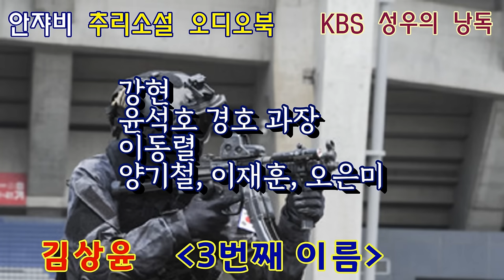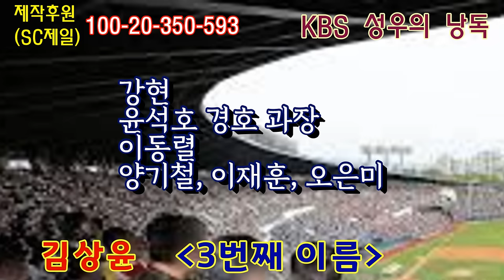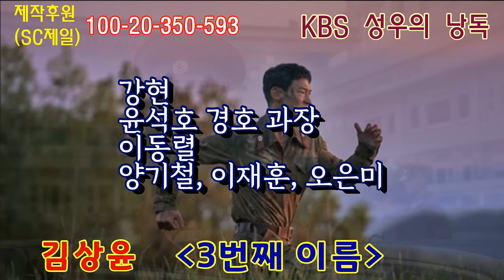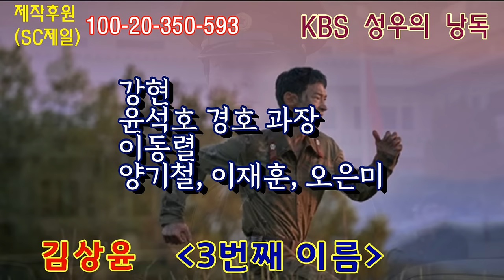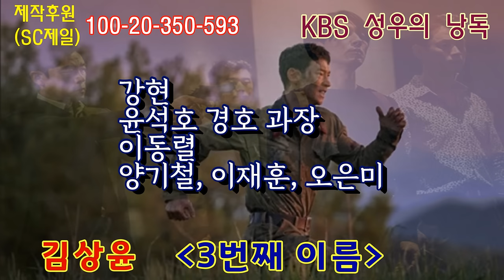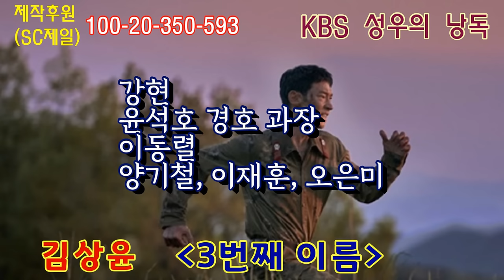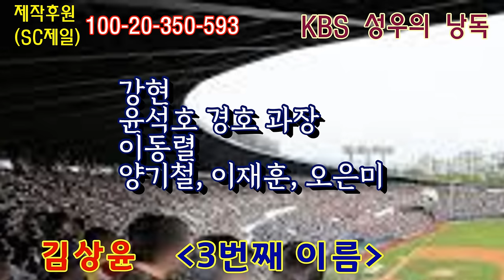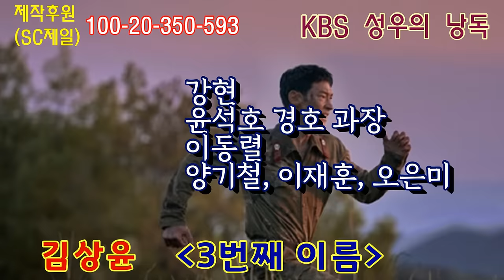🌛꿀잠 유발 추리소설 오디오북ㅣ첫 데이트를 앞둔 강현은 독침 암살단의 습격을 받는데..